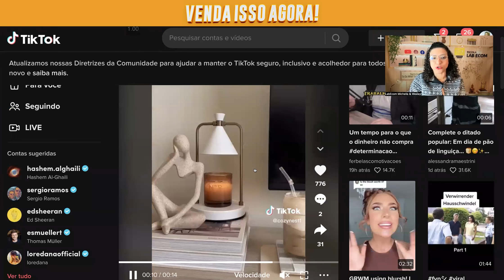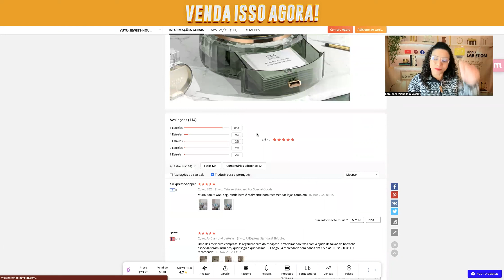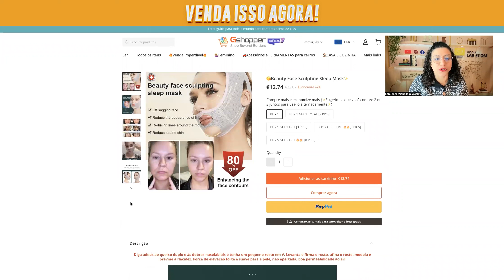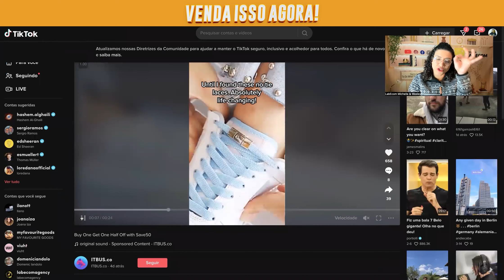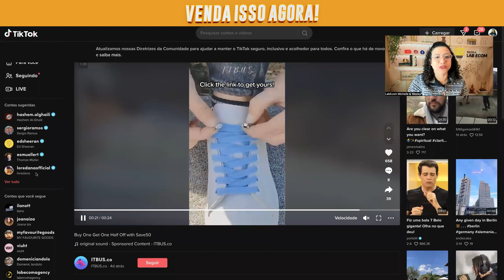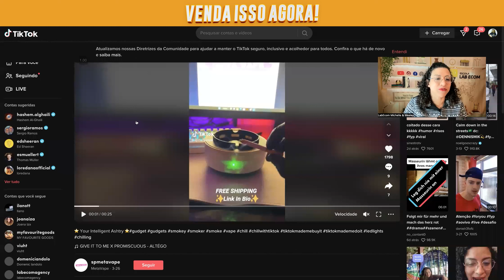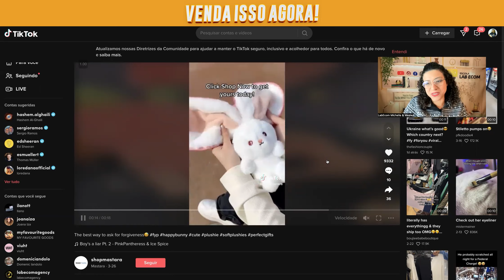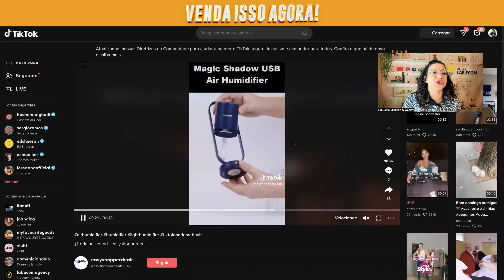VENDA ISSO AGORA | Top 8 Produtos Vencedores de DROPSHIPPING que podem vender 127k em 2023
Aprenda como identificar produtos vencedores e evitar erros comuns nas Lojas Virtuais de Dropshipping com o treinamento Mapa do Produto Vencedor.

Com uma variedade de métodos gratuitos e pagos, você terá as ferramentas necessárias para encontrar produtos virais e fazer o seu negócio crescer. Não perca a oportunidade de aprender com um dos melhores treinamentos em comércio eletrônico.

No vídeo "Venda Isso Agora" de hoje, você vai descobrir os Top 8 Produtos Vencedores de DROPSHIPPING que podem vender 127k em 2023!

Descubra os 8 principais produtos que você pode vender agora para impulsionar seu negócio e maximizar seus lucros. Não perca a chance de Vende 6 Dígitos em 2023! Assista agora e descubra os 8 produtos mais promissores para vender no dropshipping.

00:00:44 - 1° Produto Aquecedor elétrico de cera

00:02:13 - 2° Produto Organizador de maquiagem

00:04:13 - 3° Produto Máscara de dormir

00:07:04 - 4° Produto Cadarços elásticos sem laço

00:09:42 - 5° Produto Mini Humidificador de Cápsula

00:11:27 - 6° Produto Cinzeiro purificador de ar

00:13:30 - 7° Produto Coelho Ursinho de Pelúcia

00:15:34 - 8° Produto Umidificador de Ar

▶ Entre AGORA para nosso TREINAMENTO "MAPA DO PRODUTO VENCEDOR"